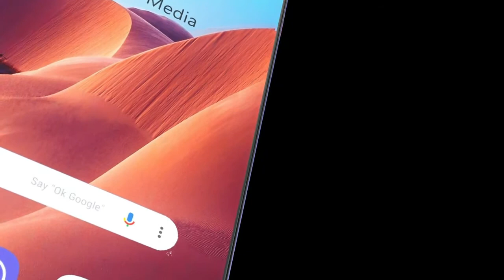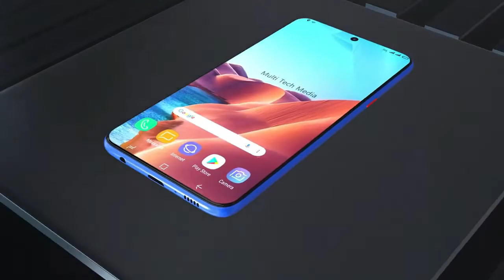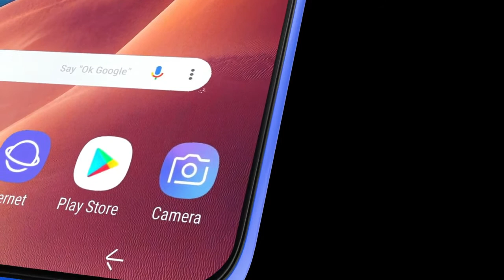Samsung Galaxy M51 Launch Date, Price, Camera, Trailer, Specs, Release Date, Features, Leaks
Samsung Galaxy M51 specs:
The Galaxy M51leaks reveals that the phone has Qualcomm Snapdragon 730G SoC, 8GB of RAM, and Android 10 operating system. The phone comes equipped with a 64MP primary camera at the rear accompanied by a 12MP ultrawide angle camera. the smartphone could feature an enormous 6500mAh battery with support for 25W fast charging technology. The device is said to have an AMOLED display with a punch-hole and an in-display fingerprint scanner. Samsung Galaxy M51 could launch in September 2020